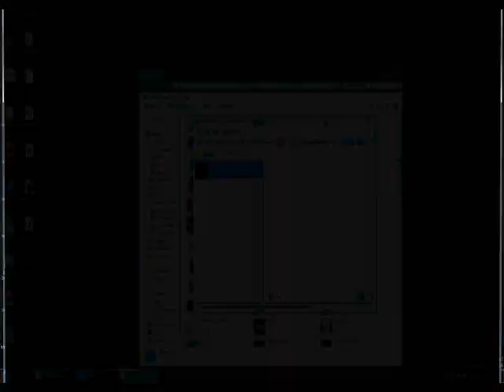BB guns VS Hogger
One fateful night a party of valiant warriors equipped with only their christmas BB guns set forth to do the unthinkable...

slay Hogger.